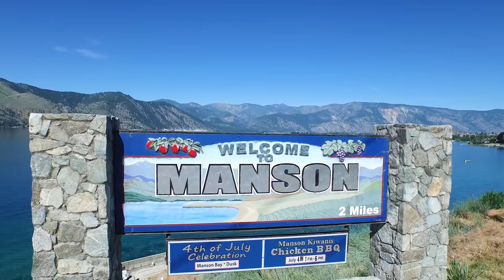Washington's Playground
Here in the heart of Washington State, where the warmth of continual sunny skies spotlight our dramatic landscape and natural resources, we invite you to come and play! Nestled in the foothills of the Cascade Mountain Range, in a land carved by glaciers is our playground. North Central Washington invites you with an abundance of outdoor recreation and several wonderful and unique towns that you will want to play in for at least a few weeks, or even a lifetime. A bit of a thrill seeker? Then peruse “Play” Activities for adventure like white water rafting and kayaking, rock climbing, Nordic and downhill skiing, paragliding and the list goes on! And on! As with all great play days, there’s time for relaxation. Our burgeoning wine industry will tempt you to taste, our spas to release, and our nature walks to unwind. Ahhh, it’s good to play again. We welcome you to your playground, Washington’s Playground!